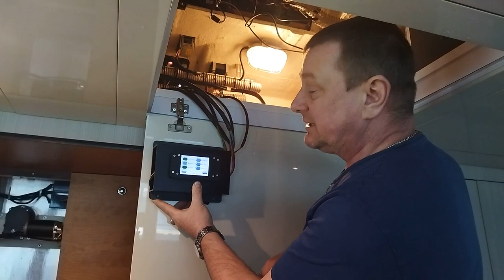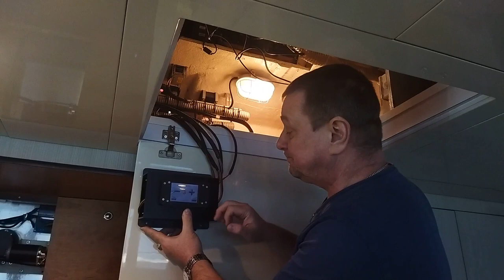Электропривод Дельфин для VIP дверей водного транспорта — новинка от АДОР.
В апреле 2022 года специалисты компании АДОР успешно произвели установку электропривода ДЕЛЬФИН для сдвижной «Г» образной стеклянной двери ведущую в подпалубное пространство яхты дальнего плавания.  Дельфин разработан с «нуля» конструкторским отделом АДОР в кратчайшие сроки и были учтены все технические и эстетические пожелания заказчика. ДЕЛЬФИН полностью изготовлен на производственных мощностях нашего предприятия с использованием отечественных комплектующих.
 В данном ролике мы покажем работу данной двери и вкратце расскажем об основных функциях и преимуществах ДЕЛЬФИНа.
На сегодняшний момент у электропривода ДЕЛЬФИН не существует аналогов в России, данная конструкция может быть адаптирована практически под любую яхтенную дверь и является достойной альтернативой оборудования ушедших Европейских производителей.